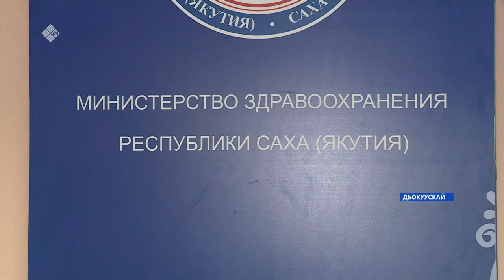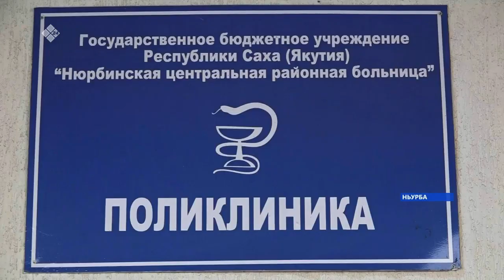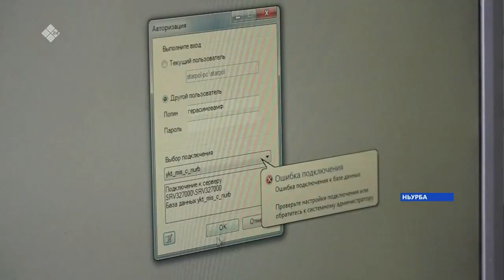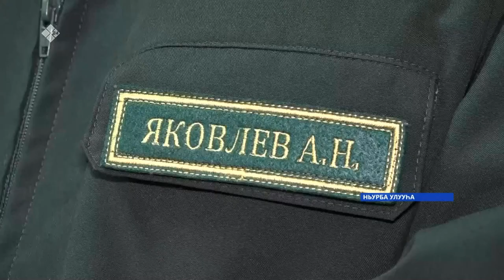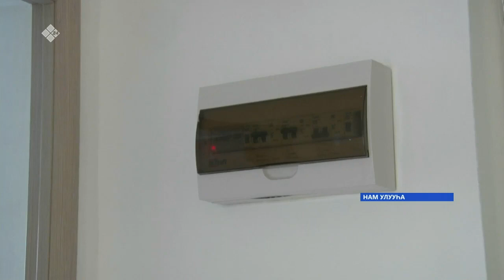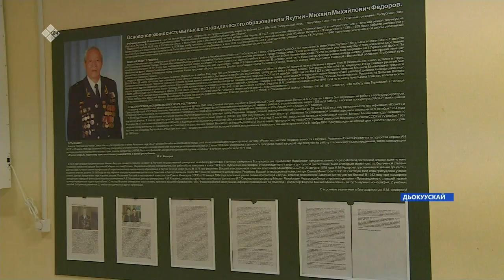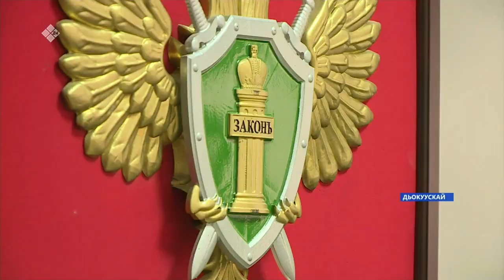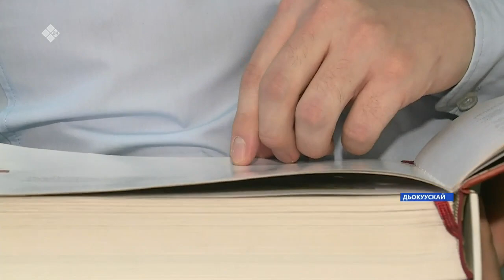«Саха сирэ» информационнай биэрии. Ахсынньы 03 күнэ 20.30ч.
00:00  «Саха сирэ» информационнай биэрии.
00:51  Нам улууһун Түбэ нэһилиэгэр үгээрдээбит алта киһини реанимацияттан уопсай палаата5а көһөрдүлэр.
02:40  Республикаҕа хааччахтыыр миэрэлэри сымнаттылар. Онон күрэхтэһиилэри, дьарыктары ыытыахха сөп буолла.
07:18  Ньурба Маалыкайыгар муора хоптотун туттулар.
13:42  Саха сиригэр юридическай үөрэхтээһин кэҥиир. Сыл ахсын университы 140чэ киһи бүтэрэр.
20:20  Саха Сирин олохтоохторо саца дьыллаа5ы харыйаны ойуурга тахсан кэрдэллэрэ көҥүллэннэ.